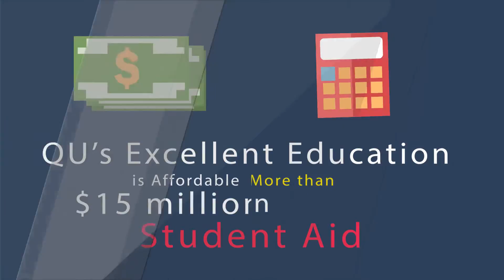2430 Why is Quincy University Right for You